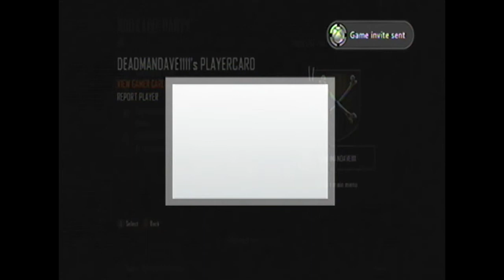Accidental Gun Glitch on Black Ops 2 Zombies on Town